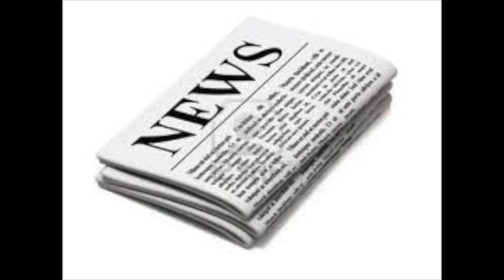Channel Update.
JUST a Channel Update

New things for the channel:
Intro and outro
Windows by k391

Upcoming Social Media